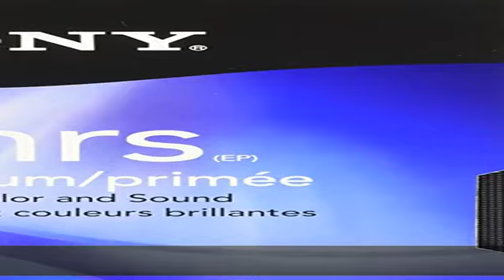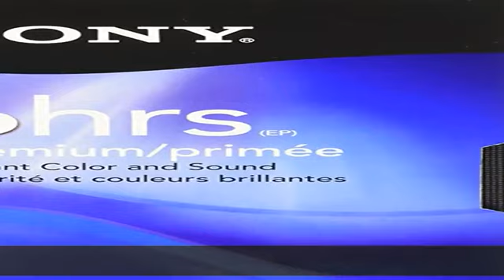SONY T120V - Sony S-VHS Videocassette